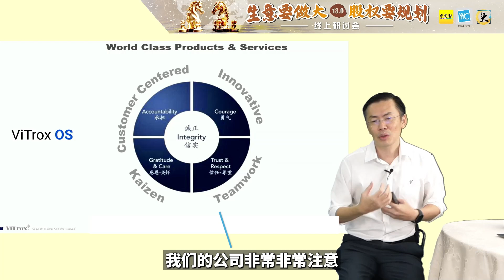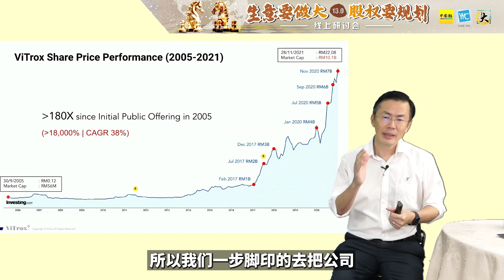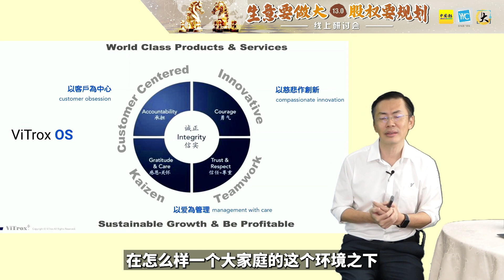《生意要做大，股权要规划13.0》上市企业论坛 - Vitrox